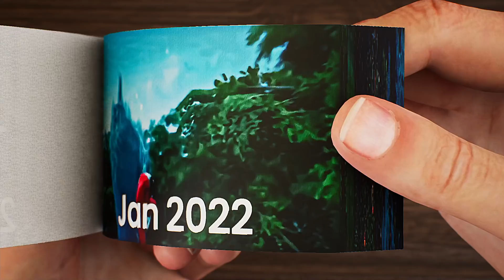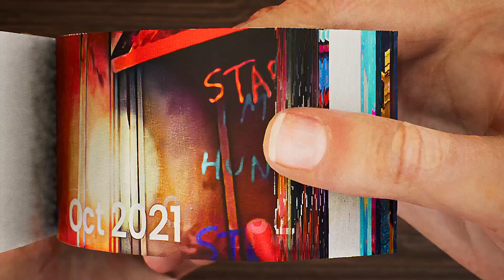Evolution of HUGGY WUGGY Flip Book